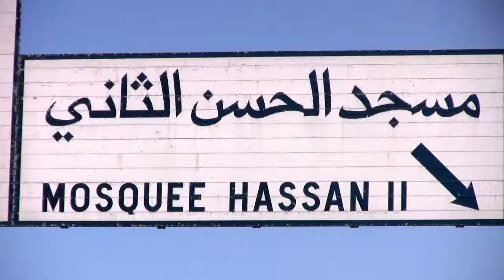Casablanca Overview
I took a 6 day trip to Casablanca in order to get a visa renewel to keep living in Barcelona, Spain.  This is one of my first filming trips.